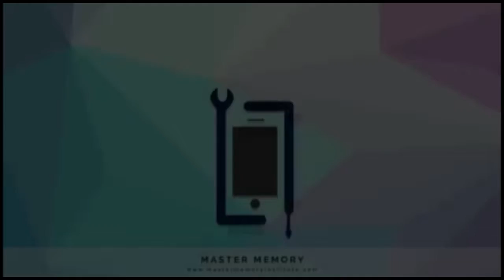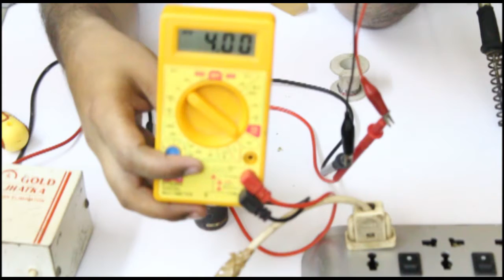Making DC Power using Mobile Batteries